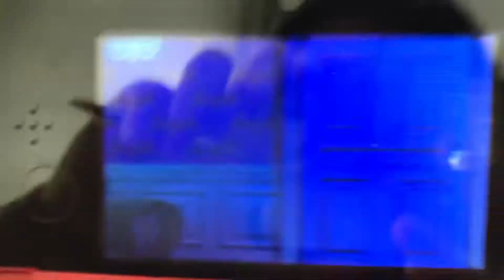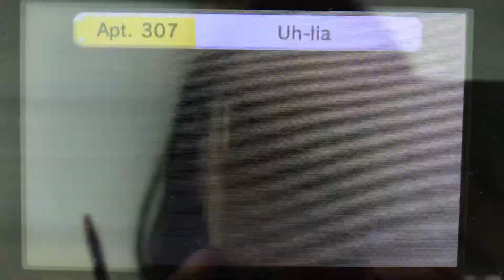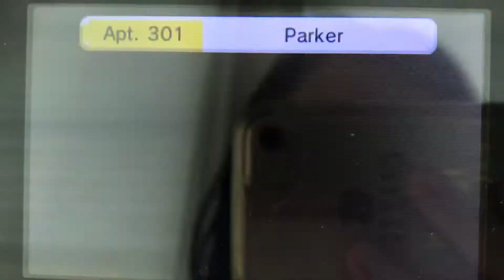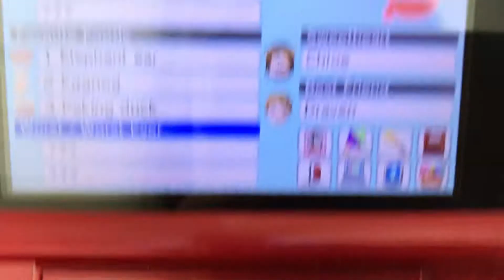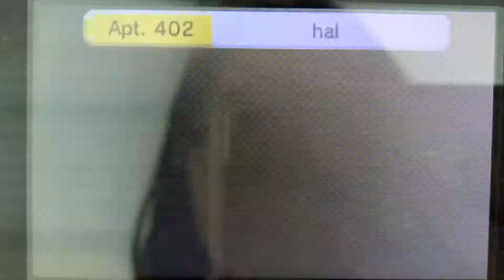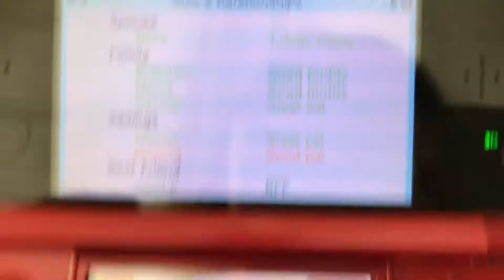Tomodachi Life part 848 // Giulio REALLY likes cosplaying as Fredo Corleone...